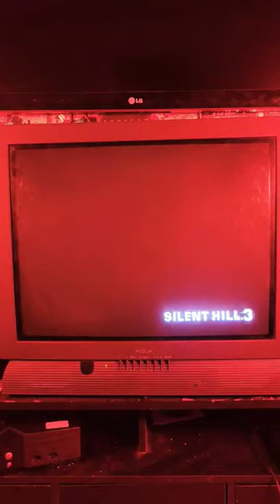Elite Gaming Gear Vault: Silent Hill 3 on the Playstation 2. Silent Hill is always creepy on a CRT